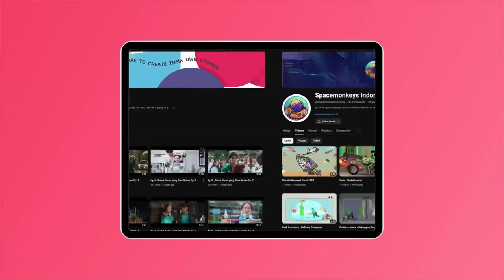Aidea Newsletter 12th Anniversary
Hello everyone! Back again with us Hamam and Fiully. First thing first, we want to say thank you to everyone who has worked with us in 2023 and we are really looking forward to work with you guys again this year.

Today, 15 February 2024 Aidea Indonesia is turning 12! 🥳🎉

In our 12th year, we are carrying the theme
"UNITEDLY STRONGER” because we believe that strength comes from togetherness.

And also, this year we want to provide all of you with even better service. So what are you waiting for? Let’s create our own stories!🌈